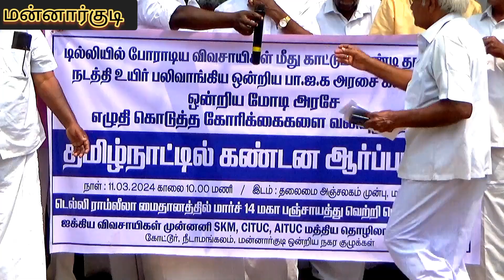டெல்லியில் போராடிய விவசாயிகள் மீது காட்டுமிராண்டி தாக்குதல் நடத்திய ஓன்றிய பாஜக மோடி அரசை கண்டித்து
டெல்லியில் போராடிய விவசாயிகள் மீது காட்டுமிராண்டி தாக்குதல் நடத்திய ஓன்றிய பாஜக மோடி அரசை கண்டித்து மன்னார்குடியில் தலைமை தபால் நிலையம் முன்பு விவசாய சங்கத்தினர் கண்டன ஆர்பாட்டத்தில் ஈடுபட்டனர்.

டெல்லியில் போராடிய விவசாயிகள் மீது தாக்குதல் நடத்தி உயிர் பலி வாங்கிய ஒன்றே பாஜக அரசு கண்டித்தும் டெல்லியில் விவசாயிகளின் தொடர் போராட்டத்தை நிறுத்த கோரிக்கையை ஏற்றுக் கொண்டதாக எழுதி கொடுத்து நிறைவேற்ற மறுத்து விவசாயிகள் வாழ்வில் விளையாடும் ஒன்றிய பாஜக மோடி அரசை கண்டித்தும், மின்சார சட்டத்தை திரும்ப பெற வலியுறுத்தியும் திருத்திய தொழிலாளர் சட்டத்தை திரும்ப பெற வேண்டும் நூறு நாள் வேலை திட்டத்தை 200 நாட்களாக அறிவித்திட வேண்டும் , நூறு நாள் வேலைக்கு தினக்கூலி ரூ 600 வழங்கிட வேண்டும் உள்ளிட்ட பல்வேறு கோரிக்கைகளை வலியுறுத்தி திருவாரூர் மாவட்டம் மன்னார்குடியில் தலைமை தபால் நிலையம் முன்பு ( ஐக்கிய விவசாயிகள் முண்ணனி )தமிழ்நாடு விவசாய சங்கம், விவசாய தொழிலாளர் சங்கம் உள்ளிட்ட தொழிற்சங்கத்தினர் மக்கள் விரோத போக்கை கடைபிடிக்கு ஒன்றிய பாஜக மோடி அரசை கண்டித்து கண்டன முழக்கங்கள் எழுப்பி கண்டன ஆர்ப்பாட்டத்தில் ஈடுபட்டனர் அப்போது ஒன்றிய அரசு ஒப்புகொண்ட கோரிக்கையை நிறைவேற்ற வேண்டும் போரட்டத்தில் உயிரிழந்த விவசாயி குடும்பத்திற்கு ரூ 1 கோடி இழப்பீடு தொகையை மோடி அரசு வழங்க வேண்டும் என தெரிவித்தனர்

பேட்டி
1, பி.எஸ் .மாசிலாமணி தமிழ்நாடு விவசாய சங்கம்